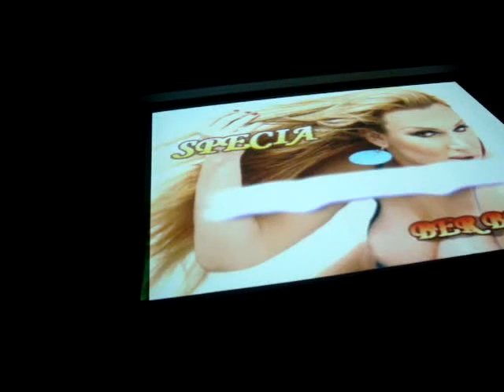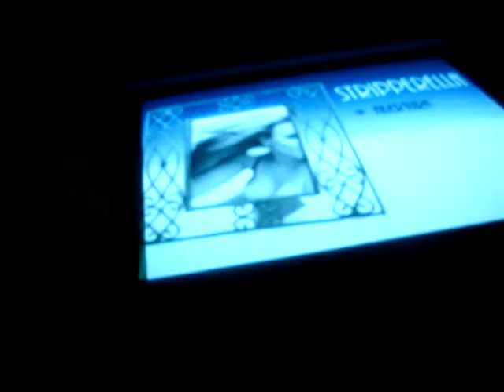Stripperella - Stripperela: Especial na Blue Space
Abertura

Aqui é seu canal de shows de drags
Quer nos ajudar a ser o 1º e maior do Youtube?
nos mande mensagem, sempre haverá lugar pra novas Drags, e parceiros de filmagem.